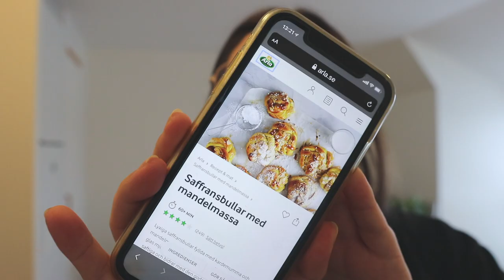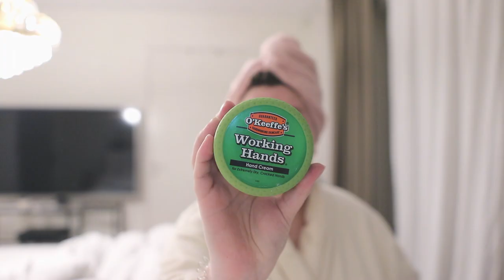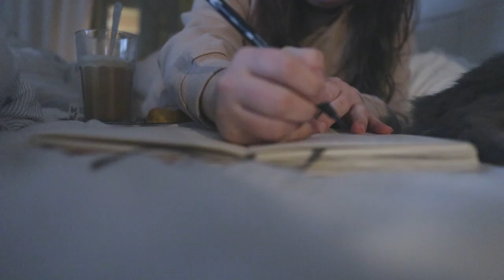JAG BAKAR LUSSEKATTER & LUSSEBULLAR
I dagens vide får ni vara med när jag bakar lussekatter & lussebullar.